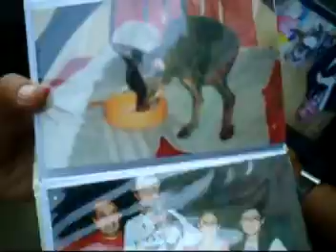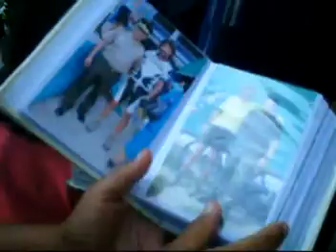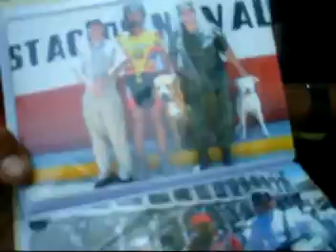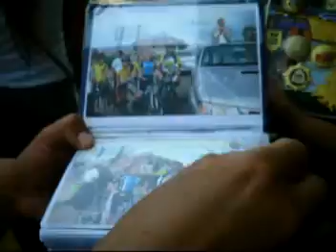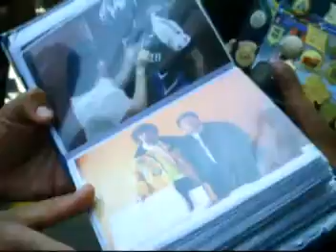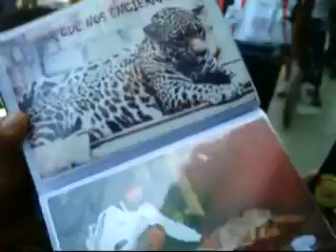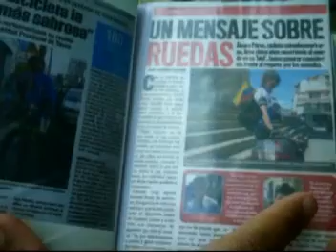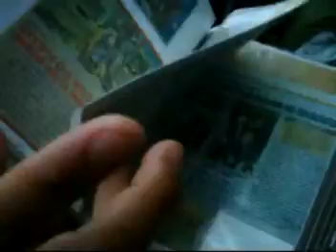DEFENSOR DE LOS ANIMALES VISITO CASA GRANDE